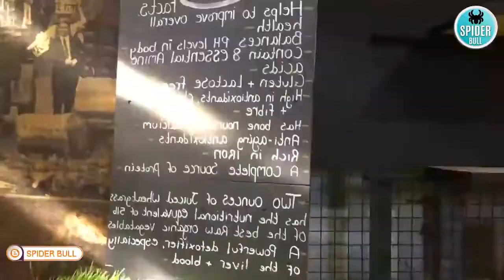Visit to England | Travel To England | History Documentary about England in Urdu / Hindi